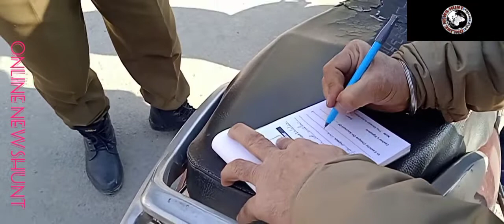Jammu and Kashmir police fined COVID-19 lockdown violators ,Motorcycle Riders and other Vehicles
Jammu and Kashmir police fined  COVID-19 lockdown violators ,Motorcycle Riders and other Vehicles owners during a Fresh wave of Omicron Virus during a  weekend Lockdown at Central City of Lalchowk  Srinagar on 29 - January-2022  Online News Hunt